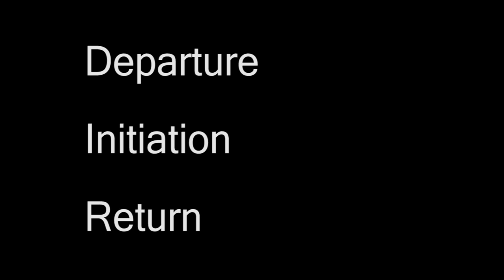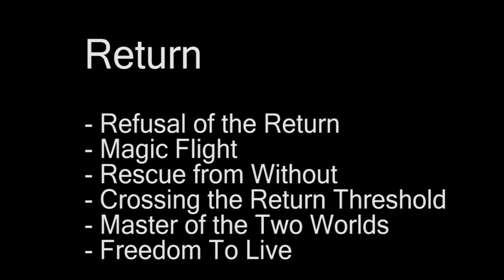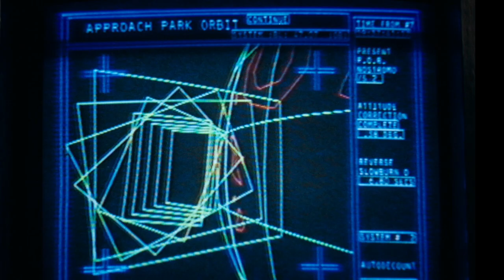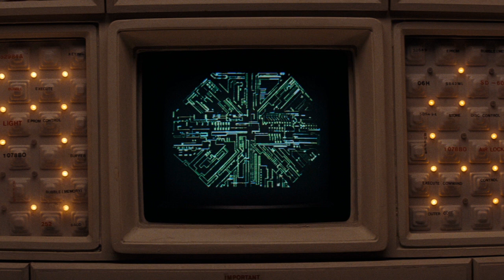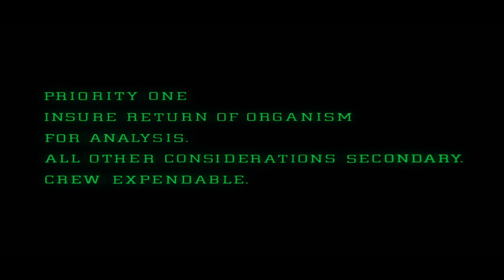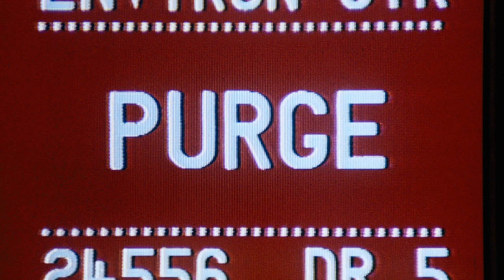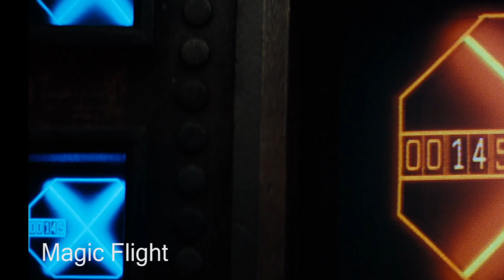The Heroine's Journey - Part 1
A look at where Ellen Ripley and Joseph Campbell intersect and where they don't.

'On Film' by Stephen Mulhall (2002) also used as reference.